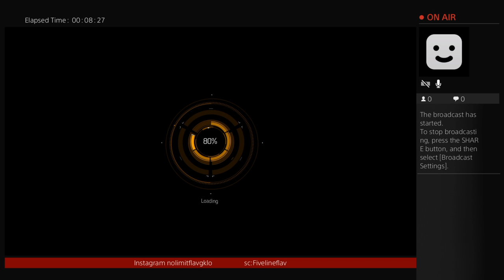1.4 update is so funny everyone sucks